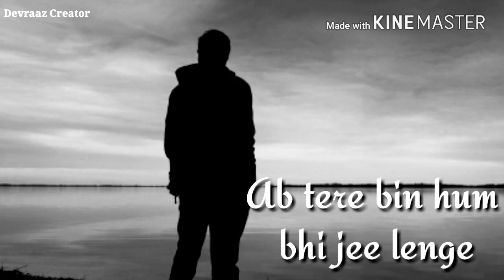Ab Tere bin😥 hum bhi jee lenge sad whatsapp status